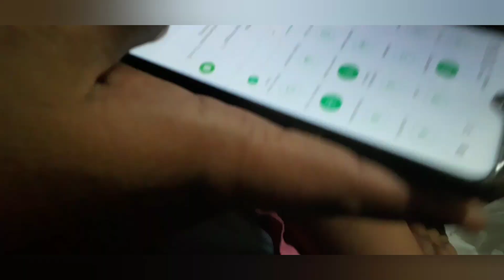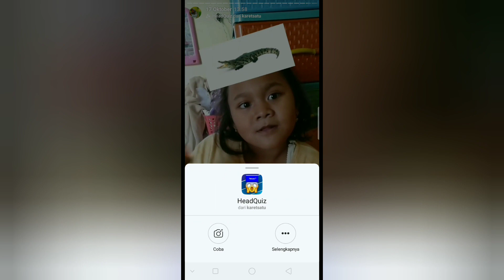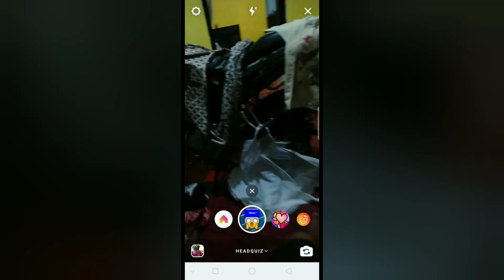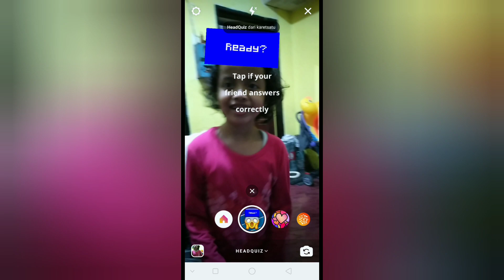Cara cepat menemukan dan main head quiz insta story instagram - yasmin z.r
Hai teman2 kali ini yasmin dan kakak nisa  membagikan video Cara cepat menemukan dan main head quiz insta story instagram - yasmin z.r
Semoga bermanfaat dan menghibur ya...